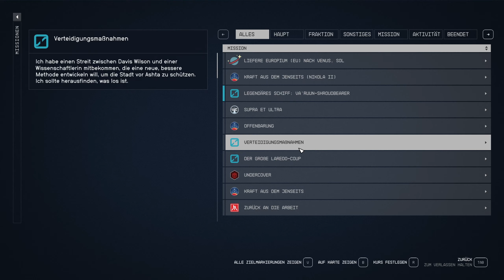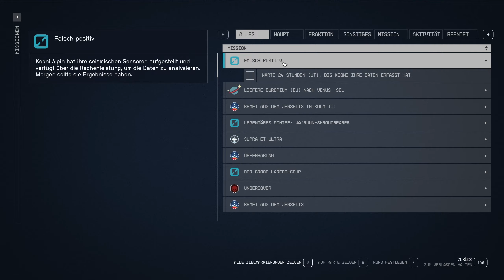Starfield: #091 🧑‍🚀 Sesnoren für Akila City